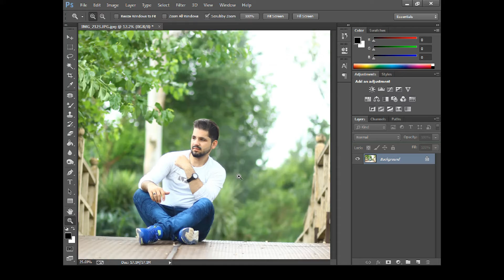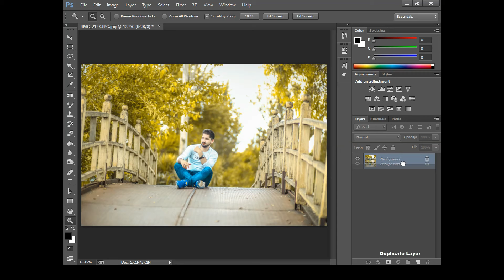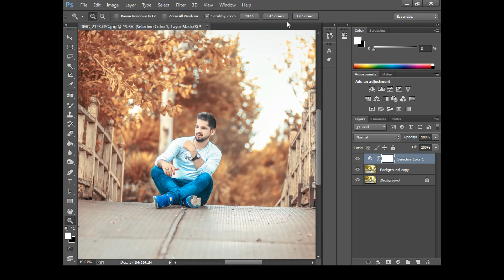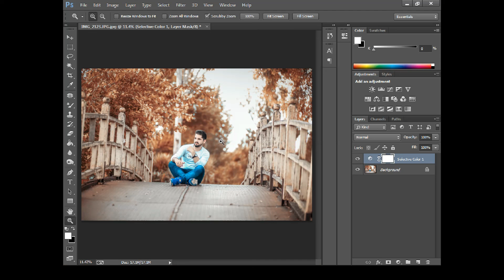Cinematic Raddish color tune in photoshop | outdoor cinematic color grading | Ihsan creation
Today, I’m going to teach you how to edit photo in photoshop and also Adobe photoshop tutorials for beginners teaching the basics of photoshop .

SNACK VIDEO:    sano_khan07